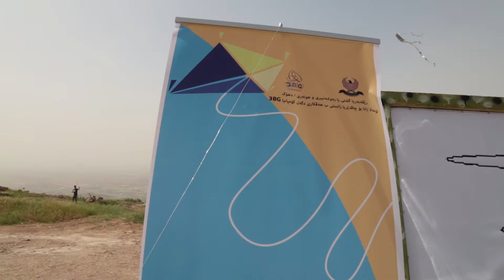Festîvala Frokên Kaxezî